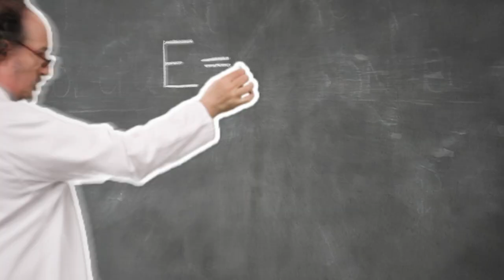Der Schengen-Raum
Europa, Raum ohne innere Grenzen